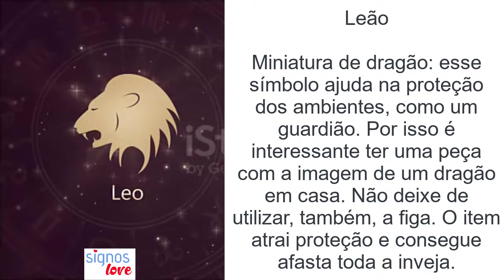Como o HOMEM de LEÃO demonstra INTERESSE - Homens de LEÃO como saber se estão gostando de verdade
O homem apaixonado de cada signo, Veja como o homem de cada signo demonstra seus sentimentos

Às vezes, quando estamos em um relacionamento, sempre bate aquela insegurança e dúvida para saber se o par também está na nossa e o que ele sente, não é mesmo? Para acabar com essas incertezas e descobrir o que se passa pela cabeça do parceiro, conte com a ajuda dos astros e saiba como o homem de cada signo demonstra os sentimentos.

Leão
Quando alguém acerta em cheio o coração do leonino, ele faz de tudo para ter essa pessoa nos braços dele. Chegar em alguém não é um problema, pois tem iniciativa e atitude de sobra. Esse cara sabe muito bem como jogar charme e se esforça para chamar atenção da pretendente. Ele se exibe, seja fazendo gracinhas ou gesticulando. É do tipo que capricha no visual e no perfume para ganhar elogios.

🔻⬇ Conecte-se comigo ⬇🔻
👦🏻|Criador: @soudelondrina
✉ Parcerias e Publicidade via DM